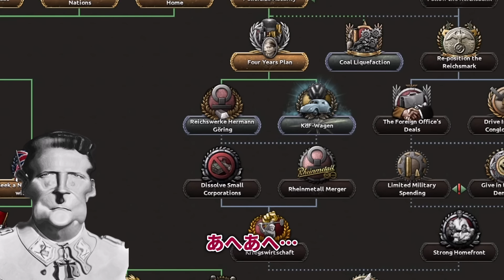【HoI4】英仏、紙切れ一枚でドイツに領土を売る【ゆっくり実況】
前回に引き続き、今回はHoI4『Darkest Hour』MODの1933年史実ドイツをプレイしていくわよ

使用BGM
MusMus様
DOVA-SYNDROME様